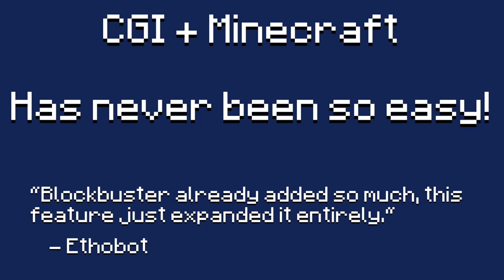Tracking showcase — Aperture 1.7 trailer (by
Hello there! @Chryfi was working for a couple of month now (if not more) on this amazing new feature for Aperture mod! This tracking feature will allow Aperture users to generate tracking information within Minecraft and import it into Blender. This will make combining CGI with Minecraft footage much much easier (kind of like those realistic water in Minecraft videos)!

--- Links ---

--- Assets ---